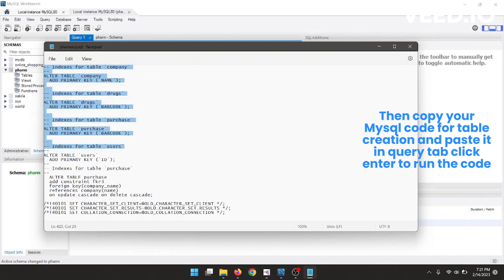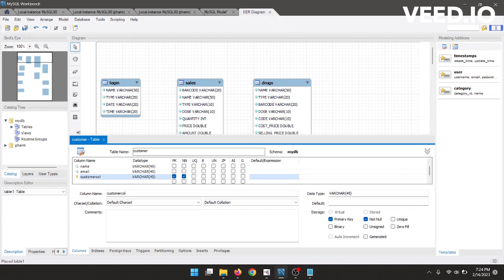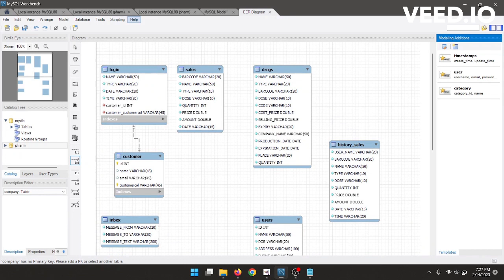Create Database and Table in MySQL Workbench | Basic Tutorial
How to create a new table in MySQL Workbench. How to create ERD using code in .sql and then how to edit the diagram, how to add a new table and the relation between tables ad generate code of additional tables and their relation.